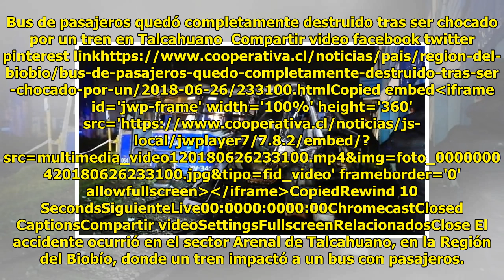Bus de pasajeros quedó completamente destruido tras ser chocado por un tren en Talcahuano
Cesar Guzman